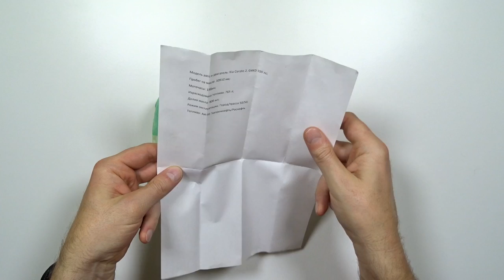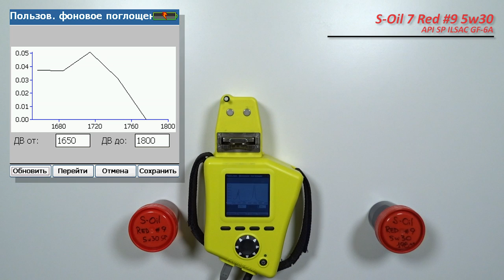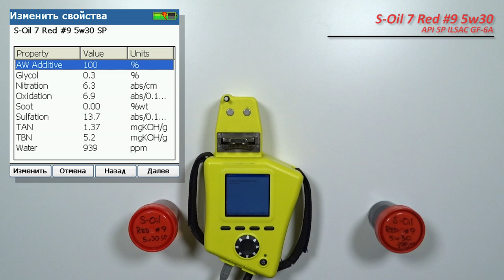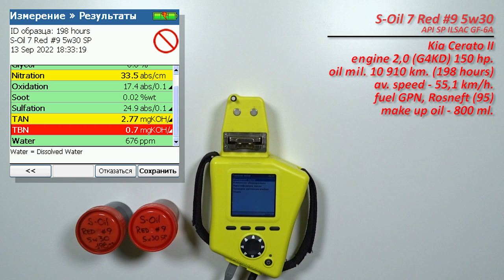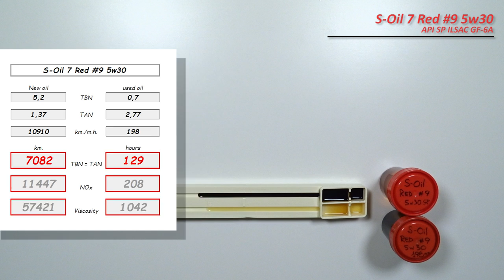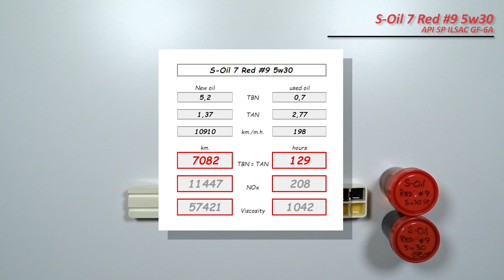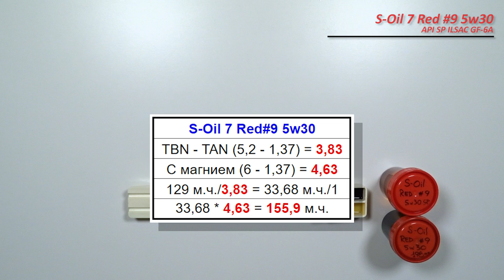S-Oil 7 Red#9 5w30 SP (отработка из Kia 10 910 км., 198 м.ч., G4KD).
Сергей из Москвы, прислал образцы масла S-Oil 7 Red#9 5w30.

Масло использовались в  автомобиле Kia Cerato II
с двигателем 2,0 (G4KD), 150 сил.

топливо Газпромнефть, Роснефть (95)